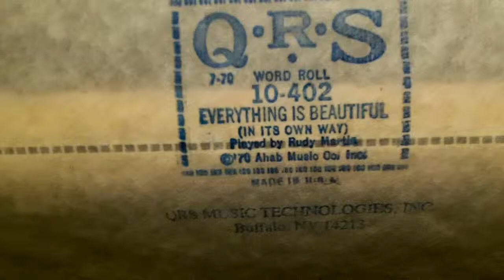1928 Themola London Pianola - Everything Is Beautiful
Roll: QRS 10-402 / Played by: Rudy Martin